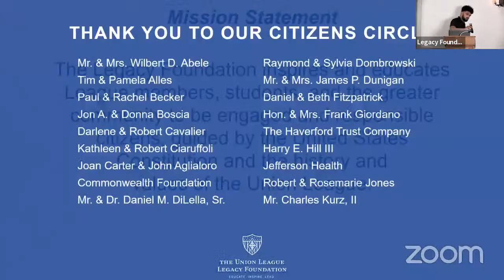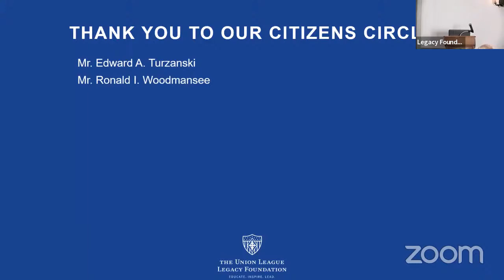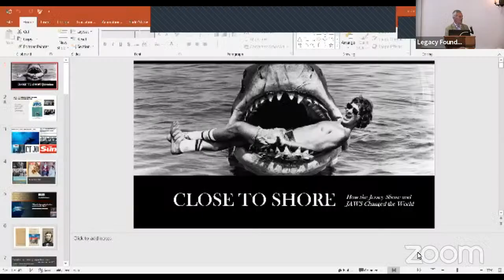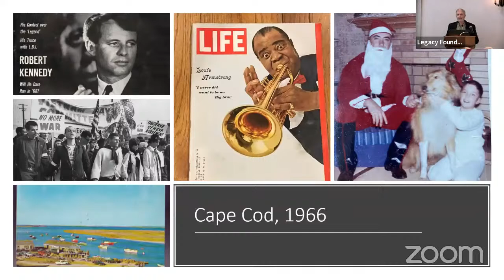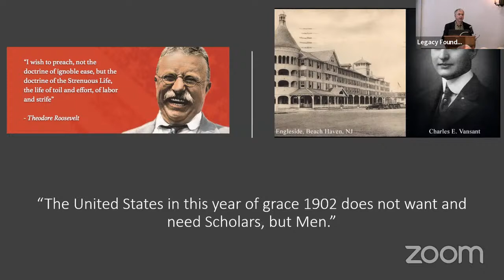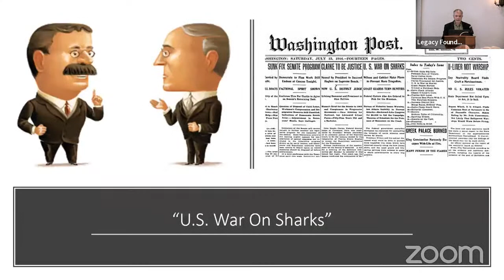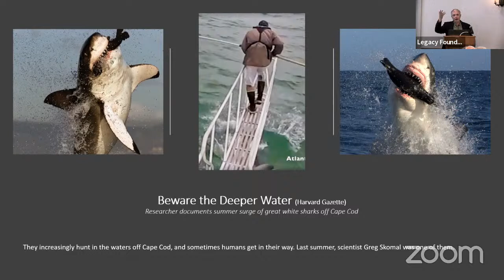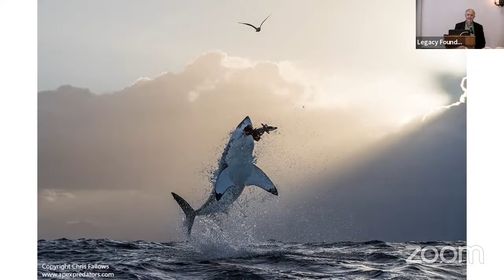Library Hour with Michael Capuzzo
The Legacy Foundation was joined at Union League National by author Michael Capuzzo to talk about his book, Close to Shore: A True Story of Terror in an Age of Innocence. On Saturday, July 1, 1916 at Beach Haven, a resort town on Long Beach Island off the New Jersey coast, Charles Vansant, 28, of Philadelphia, was on vacation at the Engleside Hotel with his family. His father, Dr. Eugene Vansant, was a member of the Union League. Before dinner, Vansant decided to take a quick swim in the Atlantic with a Chesapeake Bay Retriever that was playing on the beach. Shortly after entering the water, Vansant began shouting. Bathers believed he was calling to the dog, but a shark was actually biting Vansant's legs. His left thigh was stripped of its flesh; he bled to death on the manager's desk of the Engleside Hotel at 6:45 PM. This grim story is the first known shark attack, and the inspiration for movie Jaws.